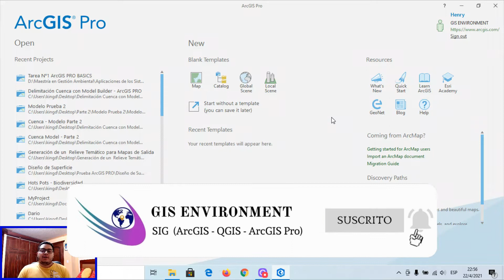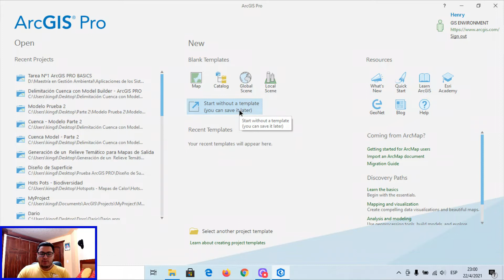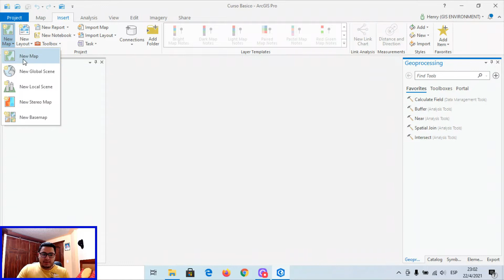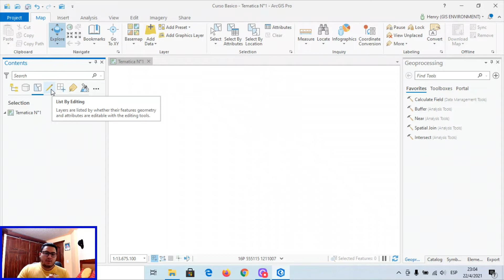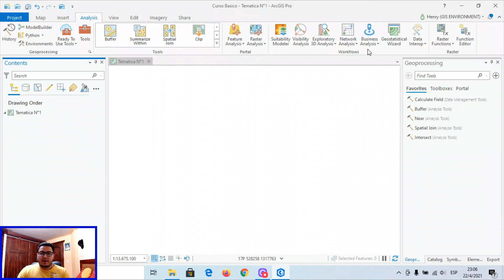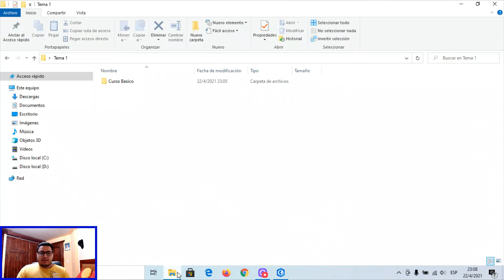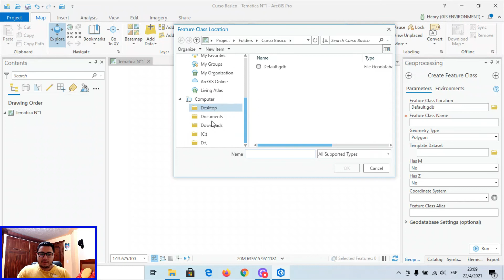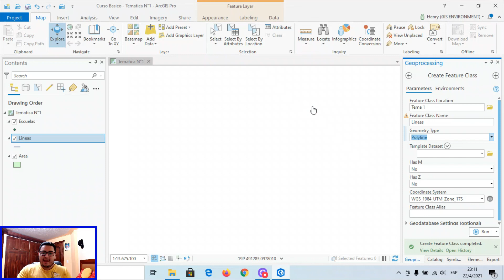Curso Básico de ArcGIS PRO 🌀💥 || Clase N°1 (Interfaz, Conexión a Carpeta, Creación de SHP) 💻📁🗾🌎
En el siguiente Vídeo Tutorial 👨🏻‍💻📹👨‍🏫 te enseñamos un "Curso Básico de ArcGIS PRO para Principiantes - Clase N°1" 💻📁🗾 basándose en situaciones que podrían suceder en la vida real para múltiples fines profesionales 👷‍♂‍🌎🌿🍂🍁🍃🌞.

🔴 Compartir el Vídeo Tutorial

🔴 Dejar un Comentario en nuestro canal de Youtube de próximos tutoriales que quisieras que subamos al canal.